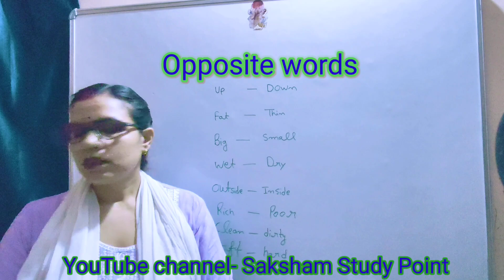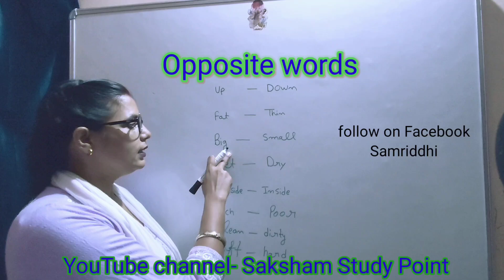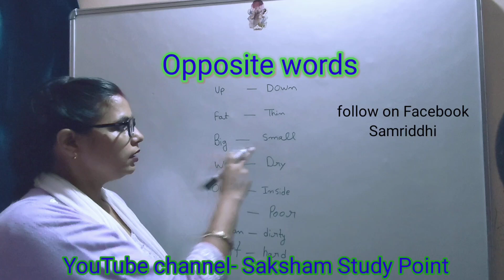Opposite words/Opposite words for kids/Opposite words in English/vocabulary for kids/grammar for kid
long sound words of vowel"i"/UKG English/ English for kids/vowel I long sound words/vocabulary kids
Match the spelling with the correct pictures
Match the meaning with the correct picture
Match the pictures with the correct spelling
Match the letter with the correct picture
Match the picture with the correct letter
Look and match
Milan karo
Correct letter se Milan karo
Correct spelling se Milan karo
Long sound words matching words
Long sound words of vowel e match the words and with the correct pictures
Look and matching words
fill in the blanks/sound words fill in the blanks/ vowel"e" long sound words fill in the blanks
rhyming words/rhyming words in English for kids/rhyming words class 1 to 5/vowel "e"long sound words
vowel"e" long sound words/English for CBSE children/ English vocabulary CBSE kids/e long sound words
fill in the blanks/ long sound words of vowel a/ long sound words fill in the blanks worksheet
Long sound words of vowel "a"/ long sound words/ Long a sound words/ English/ spelling learning

parts of a sentencef of kids/ grammar for kids/ easy grammar/ vocabulary for kids/ the sentenceThe sentence for kids
Definition of sentence/ sentence for kids/
make a sentence for kids
compound words for kids/English words spelling/संयुक्त शब्द English/easy grammar/English for kids
fill in the blanks short sound words for kids/spelling test/English for kids/English vocabulary
Missing letters
Missing letter
Missing letter to short sound words
look and match only for playgroup and nursery kids/look at the pictures and match the correct letter
u sound words /short sound words of vowel u/u sound three letter words for kids/English vocabulary
computer parts GK for kids/parts of computer spellings learning/spellings learn/vocabulary for kids

Angreji
colours name for kids/colours spelling easy learn for kids/GK vocabulary/GK colours/
i sound words for kids/three letter words of vowel i /i sound words/vocabulary for kids/kids English
I sound words  in English

two letter words for kids/make a two letter words ine English/English vocabulary for kids/vocabulary
 two letter words for kids/vocabulary
Water animal compound words for kids
Compound words
Spellings kids vocabulary
body parts in English/the human body parts/parts of the body name in English/
UKG, LKG kids vocabulary